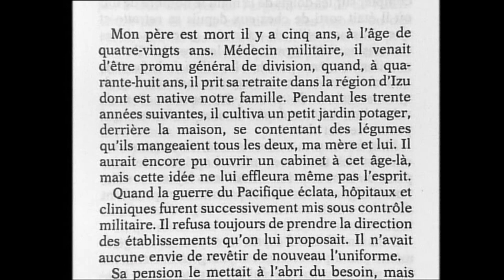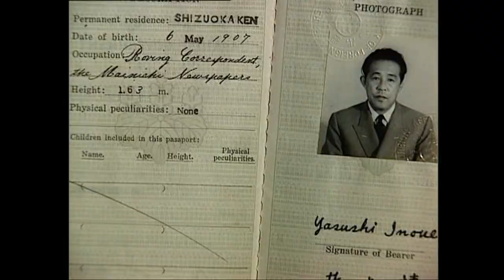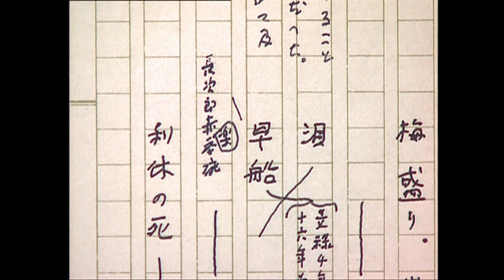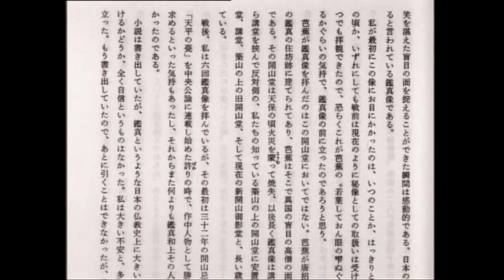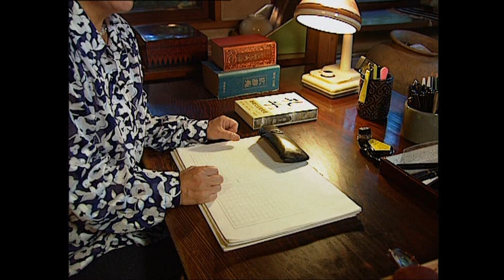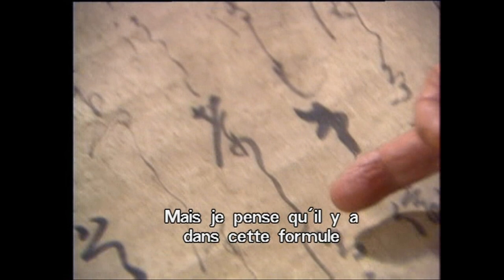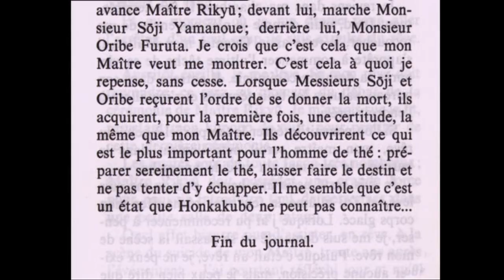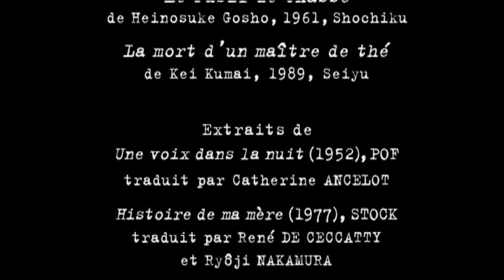YASUSHI INOUE (1907-1991) – Un siècle d'écrivains [1997]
Un documentaire écrit et réalisé par Béatrice Limare, produit par Mariko Hirakawa.
Première diffusion sur France 3 le 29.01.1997.

Yasushi Inoue a longtemps été journaliste avant d'être écrivain et a rarement évoqué son opinion personnele dans ses articles. Selon son ami, le poète Matoko Ooka, sa carrière journalistique a influencé l'œuvre littéraire en ce qu'elle laisse peu de place à la subjectivité. Dans son roman autobiographique 'Asunaro' publié en 1953, Inoue revient sur les années d'enfance, dominées par la figure centrale de sa grand-mère adoptive, qui se mit à son service plus qu'elle ne l'éleva.
Il évoque ses études dans le Japon de l'avant-guerre, la découverte de la poésie, la vie de bohême, longues années pendant lesquelles il diffère son entrée dans la vie active. En 1949, il publie 'Combat de taureaux' sur l'après-guerre, période dominée par le malheur et la famine, qui obtiendra le prix littéraire le plus prestigieux du Japon. Il se détourne alors du journalisme et devient un auteur à part entière.